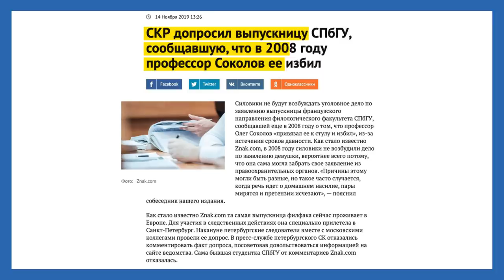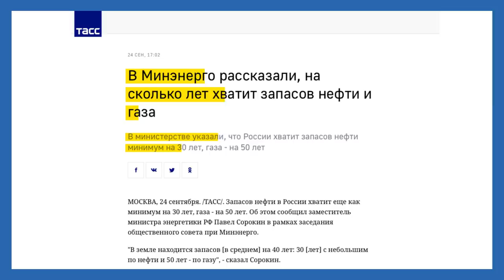Ходорковский про Путина-видеоблогера и Соколова-расчленителя | Ответы на вопросы | 14+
Как не допустить Путина ко власти в 2024 году? Почему важно, что историк Олег Соколов был другом Мединского? Сколько ресурсов осталось в России? Ответы на эти и другие вопросы смотрите в новом выпуске блога.